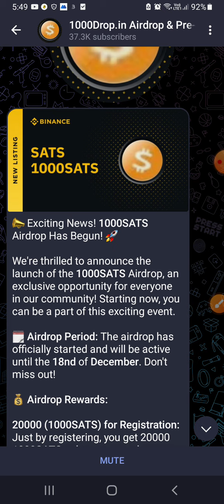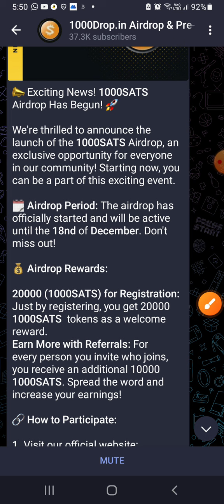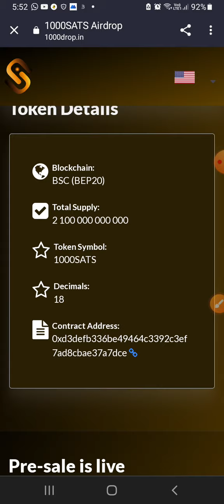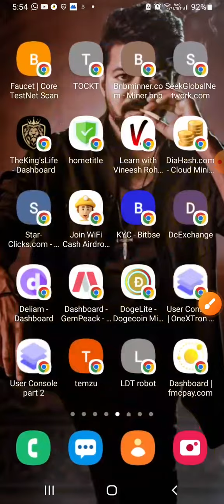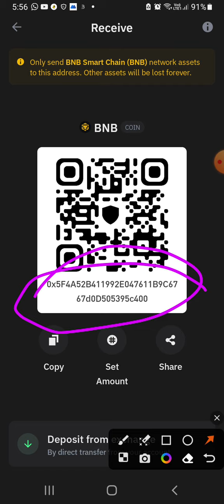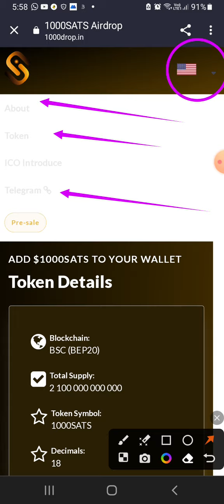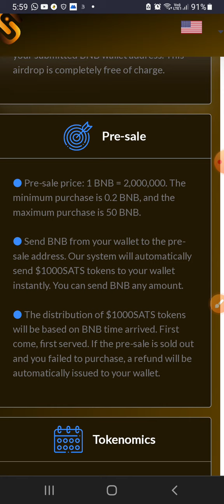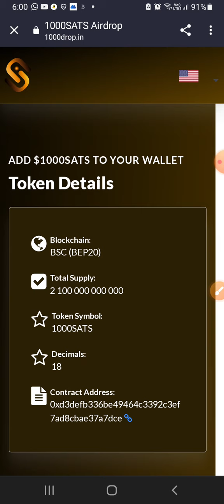Malayalam Video // 1000drop Free Airdrop.Binance Listing token. Joining bonus 2000 tokens.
RefferalCode ; ffp8sj

kichu